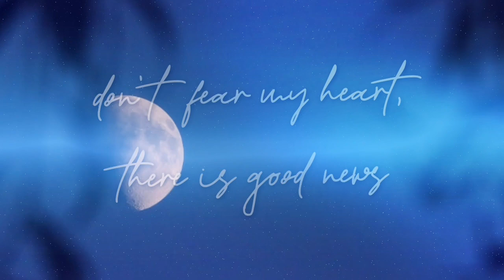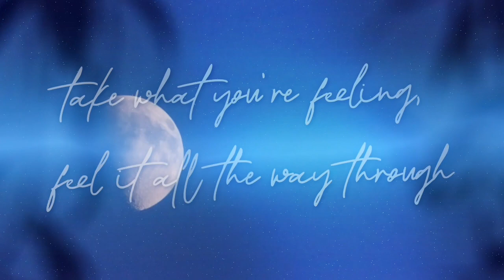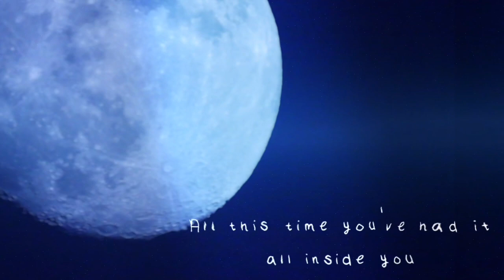Nightcore - Juniper Vale - Okay! (Lyrics, bass, reverb)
~You are okay!! 🤍
You are shining tonight~
this video should have 8d, but bc my parents.. - i dont have time...
Juniper Vale - Okay! (if you like songs like this, marry me)
Alight motion and musicspeedchanger, animations of text by me, in am.
Photos: Nikon p1000 (by me :]  )